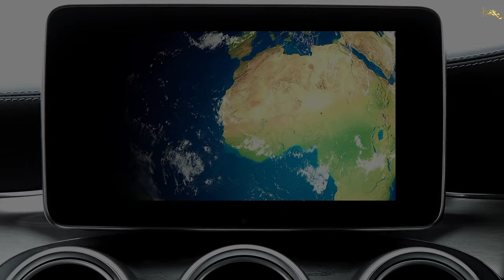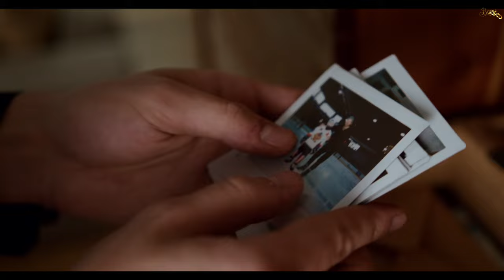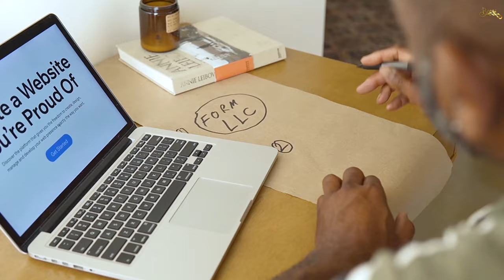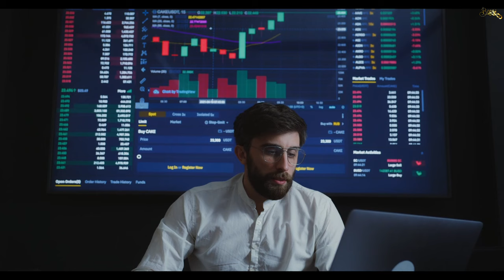The Irreversible Nature of Time- Depth About time!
Welcome to The Core of Self-improvement!, where we delve into the profound mysteries of the universe! In this captivating episode, we explore The Irreversible Nature of Time in depth.

Time, that elusive and ever-flowing river, shapes our lives in ways we might not even realize. Join us on a journey through the relentless march of time and discover its impact on our existence.

In this thought-reflecting video we present you:

Uncover the concept of time's irreversibility, comparing it to burning food - once it's done, there's no turning back.
Explore the philosophical and existential questions that time's unstoppable flow raises.
Reflect on how time influences our personal growth, relationships, and decision-making.
Showcase real-life examples that highlight the irreplaceable nature of time.
Prepare to be inspired, enlightened, and reminded of the importance of cherishing each moment. If you're intrigued by the profound nature of time and how it shapes our lives, don't miss this episode!

Join the discussion in the comments below! What are your thoughts on time's irreversibility and its role in our lives? Share your experiences and insights.

Remember, life is a journey, and time is our ever-constant companion. Let's make every moment count!